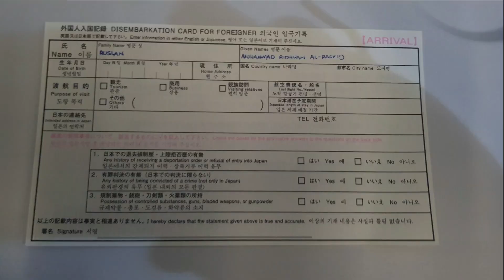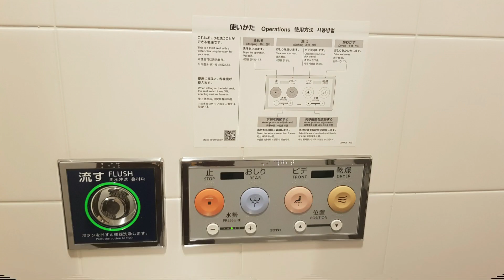Ohana Jepun 日本 (1)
Jelajah Tokyo dan Yamanashi (Gunung Fuji) serta melihat pemandangan indah dan budaya Jepun yang unik.